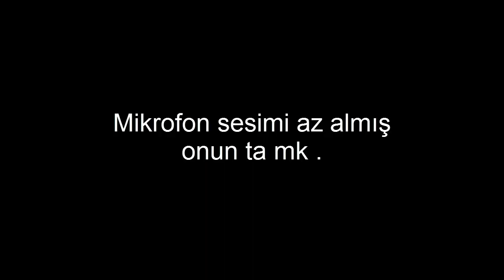XANTARES Cs 1.6 Skin Pack_İNVENTORY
15 temmuz
xantares
unlost skin pack
xantares skin pack
xantares vac shot
xantares inventory
xantares cs 1.6 skin pack
xantares csgo